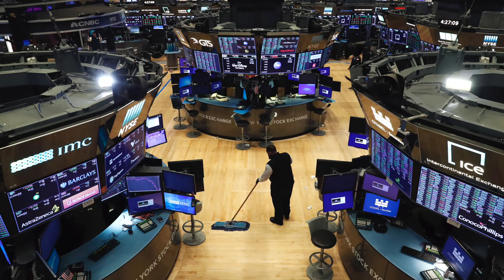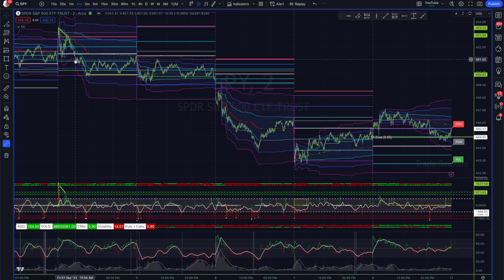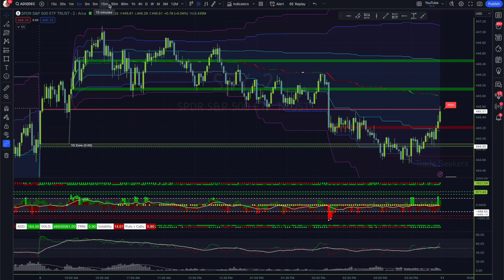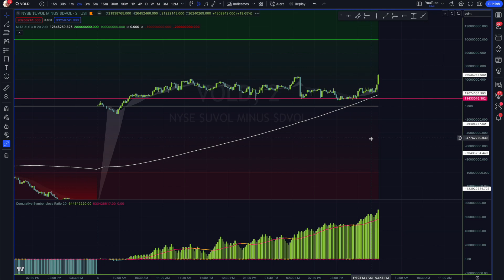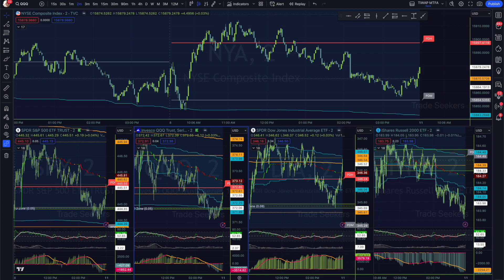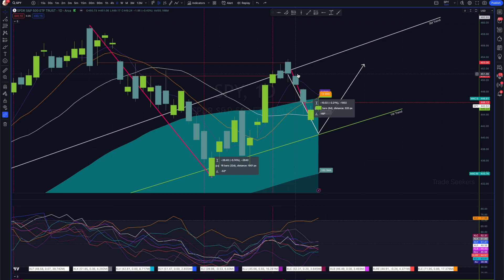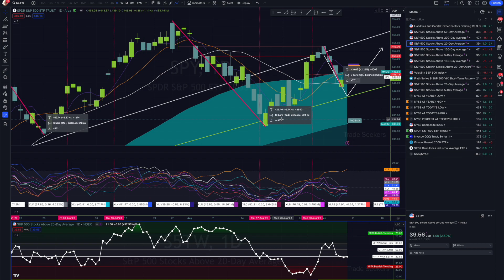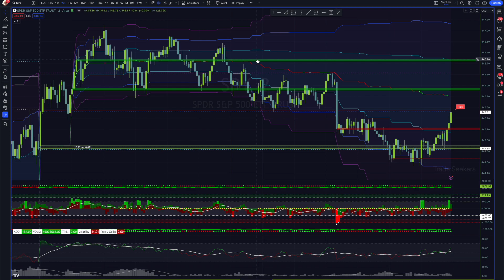SPY Market Internal Review - September 8th 2023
Well the Sep 1st video essentially called it, crap short week and irregular price action.  We'll review the past couple days and monthly tiwap, sectors and more.

Feel free to drop any questions, feedback or analysis in the comments.